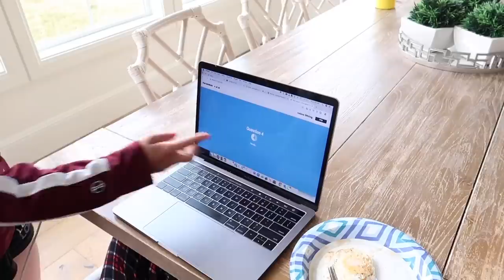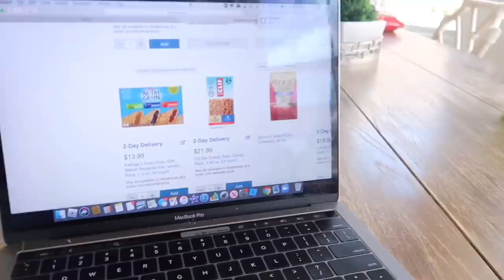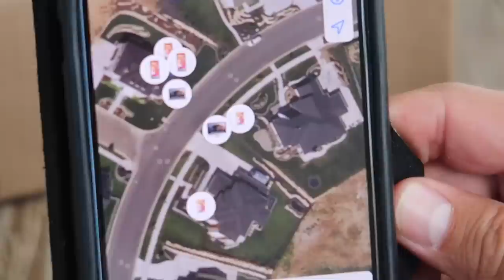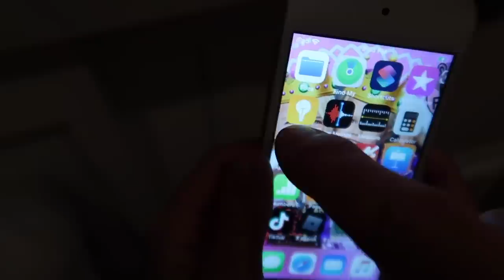Surprise Apple iPod Touch (7th generation) | They Had No Idea | The LeRoys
Our kiddos!!!
Kesley 16
Logan 13 (angel in heaven)
Rhett 12
Reese 10
Perri 8